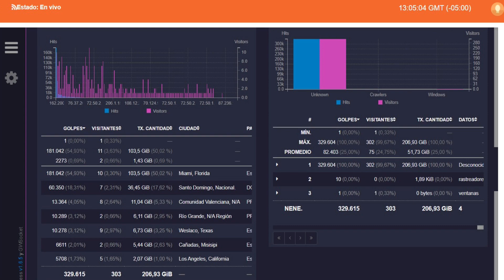Presidente de Brasil viaja a china.